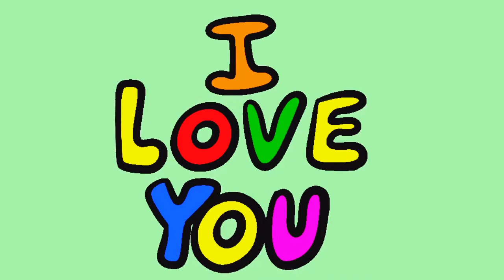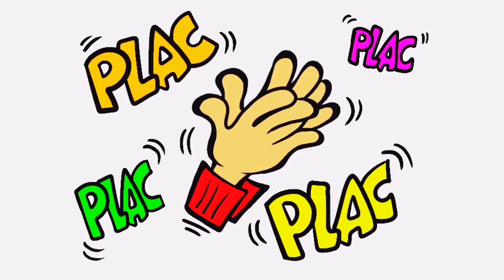CLIP PALHAÇO ESPONJINHA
Desenhos de Marcio Xkid para o musical infantil do palhaço Esponjinha .
A DANÇA DO SEM PARAR .